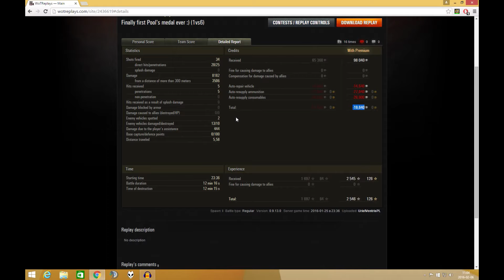AMX 30 - Nareszcie się doczekałem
Nie będę spojlerował. Jeśli ktoś będzie zainteresowany to obejrzy film do końca lub też zobaczy na statystyki pod koniec bitwy.

Niemniej jednak jestem zadowolony z tego połączenia ponieważ od dawna chciałem coś takiego mieć.

Miłego oglądania